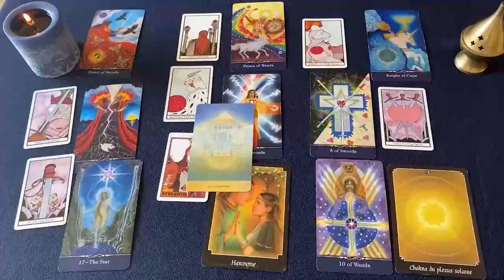LIBRA URGENTE ❗️💌 NO DIGAS NADA A NADIE POR FAVOR 🙏🏻🤐🤫 HOROSCOPO LIBRA AMOR AGOSTO 2024 ❤️